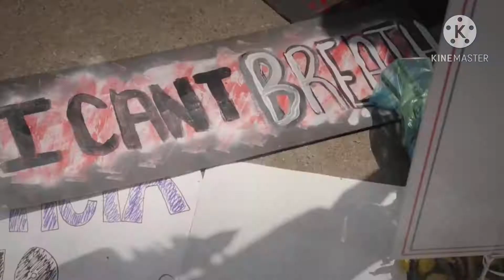Mojooda halat or ibrat | Allah ki 8 sifat | موجودہ حالات اور عبرت |Nehj ul balagha | khutba no 85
اس خطبہ میں مولا علی علیہ السلام نے اللہ کی ۸ صفات کے بارے میں بتایا ہے اور عبرت کا وقت ہے یہ بھی بتایا ہے